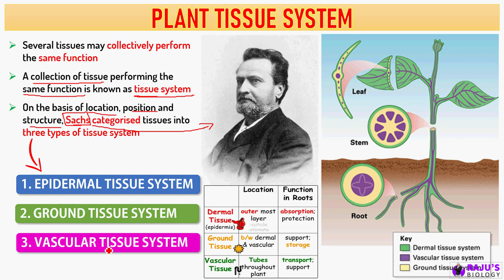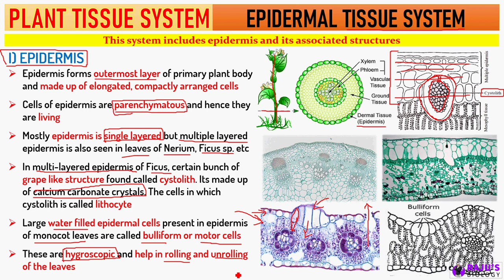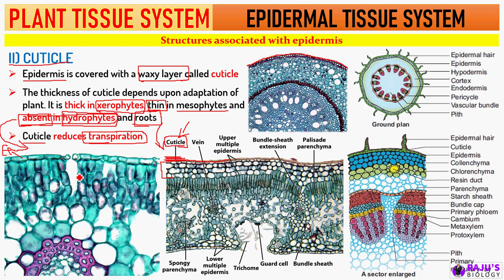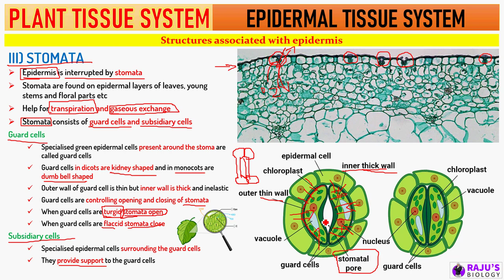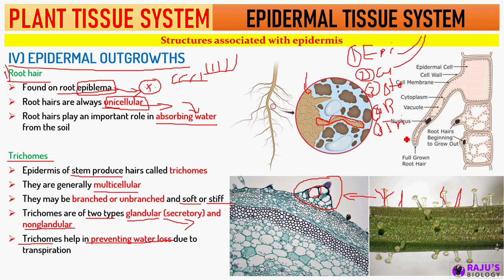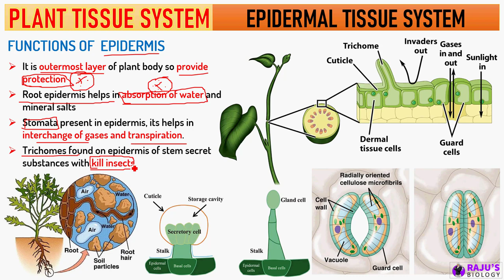Epidermal Tissue System in Tamil | Anatomy of Flowering Plants Tamil (9)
Hello everyone! In this video series I'm going to teach you anatomy of flowering plants in tamil. Watch to Learn plant tissues and its types in Tamil.

0:30 Plant tissue system
2:10 Epidermal tissue system
4:14 Cystolith in Tamil
6:00 Bulliform Cells
16:55 Epidermal outgrowth
21:21 Functions of epidermis

Anatomy of Flowering Plants Free Study Materials & Full Course

ᴡʜᴇʀᴇ ᴇʟsᴇ ʏᴏᴜ ᴄᴀɴ ғɪɴᴅ ᴍᴇ